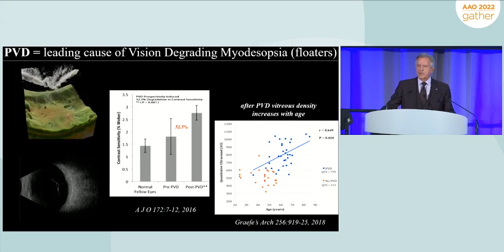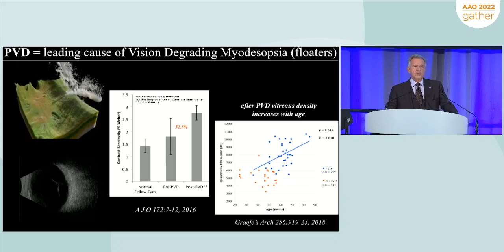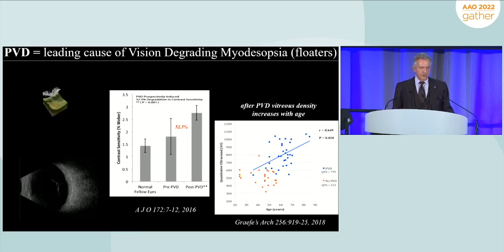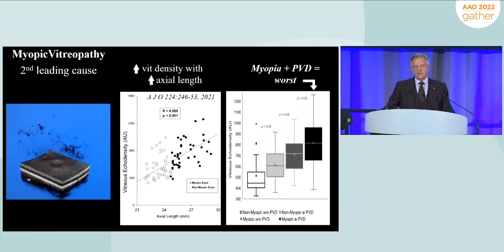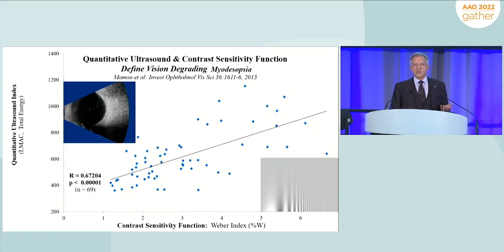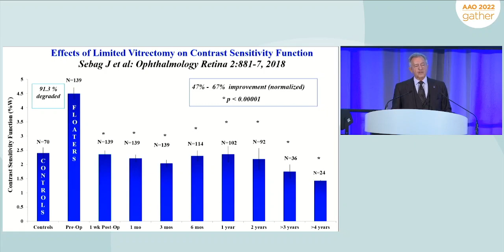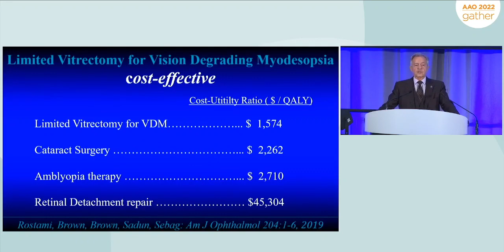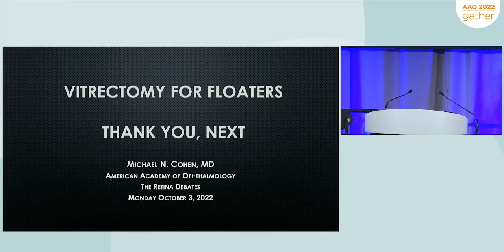The Case for Vitrectomy for Vitreous Floaters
In collaboration with the American Society of Retinal Specialists, the American Academy of Ophthalmology held a special debate session on October 3, 2022 during its annual meeting in Chicago, where several topics were discussed. Dr. Sebag was invited to speak about his experience performing limited vitrectomy for vitreous floaters that disturb vision, called Vision Degrading Myodesopsia. Previously dismissed as just a nuisance and not a true disease, vitreous floaters are increasingly appreciated as a cause for vision loss, primarily the degradation in contrast sensitivity, Dr. Sebag argued. He went on to describe that limited vitrectomy is a highly successful procedure that is performed in 10 – 15 minutes under local anesthesia in an ambulatory surgery center. In his lecture, Dr. Sebag shared that several studies have confirmed a very low risk profile and documented significant improvements in vision and patient quality-of-life.